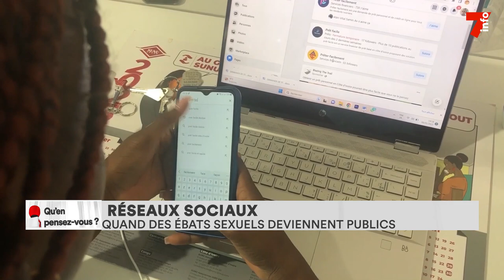Réseaux sociaux : les Ivoiriens se prononcent sur la divulgation des rapports intimes